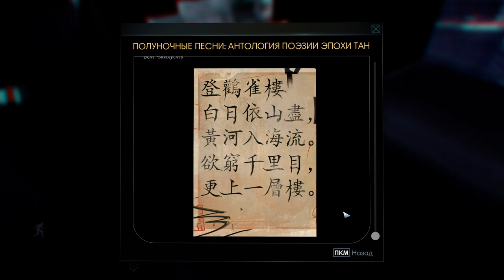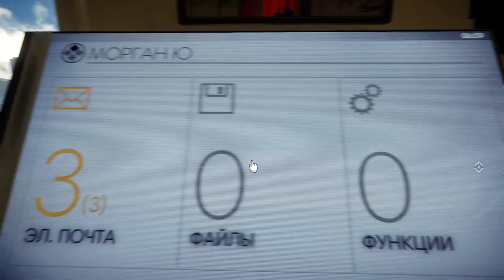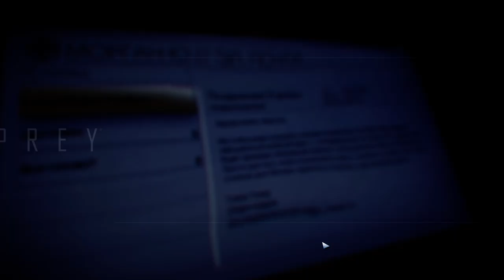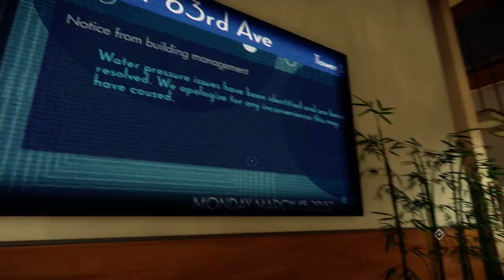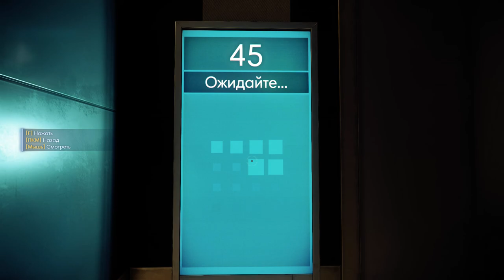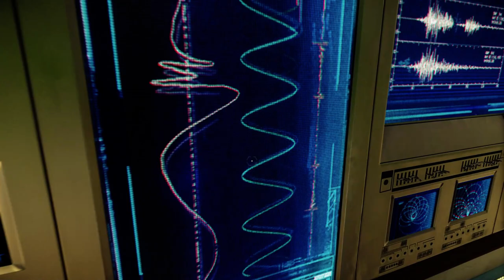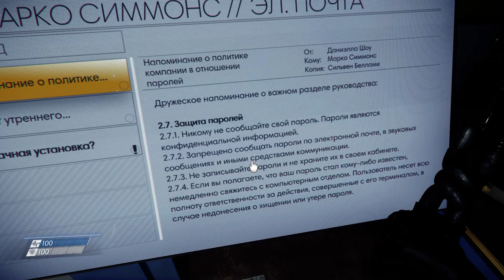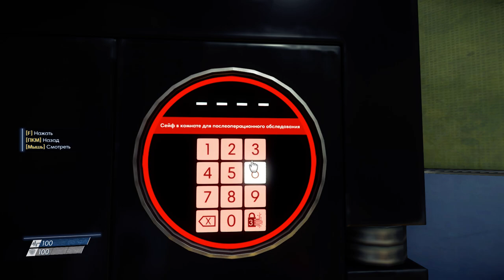Play the Prey The Play - Part 1 ✂️ [The real Truman Show experience]